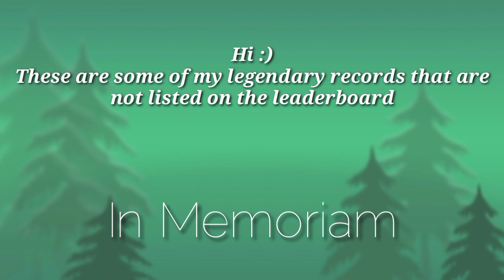In Memoriam My Legendary Records are NOT Listed in Leaderboard😥🤧 HCR2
4 World Record missing in leaderboard:
Dune buggy Winter 14km WR
Bus 21km Beach WR
Hill climber MK2 Winter 9km WR
Dune buggy Desert Valley 27km WR

ENJOYY!!

Always remember my record!